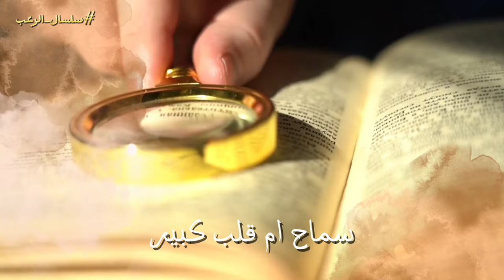سماح سفاحة المنيا .. خلصت على زوجها وقطعتة بالساطور وعبته فى 12 كيس ونامت جنبه يومين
في عام 2012، سماح ام قلب كبير سفاحة المنيا خلصت على زوجها عادل في محافظة المنيا بعد خلافات زوجية، حيث قامت بتقطيع جـ ثته لأشلاء ورمتها في خرابة خلف منزلها. الجريمة عُرفت إعلاميًا بعد ظهور سماح في مقابلة، حيث أكدت أنها لم تستطع رمي جثته في القمامة لأنها "استحرمت"، مما أكسبها لقب أم قلب كبير
في الفيديو ده هنستعرض تفاصيل واحدة من اغرب القضايا العربيه وهنتعرف على اكثر الجرائم الحقيقية التي هزت المجتمع ، وهنسلط الضوء على تفاصيلها المثيرة والمروعه
شرفونا واشتركوا في القناة علشان تتعرفوا أكترعلى أغرب القضايا العربية والجرائم اللي هزت العالم.
كتابة واعداد : حبيبة محمود
مونتاج وتقديم : محمود شعبان